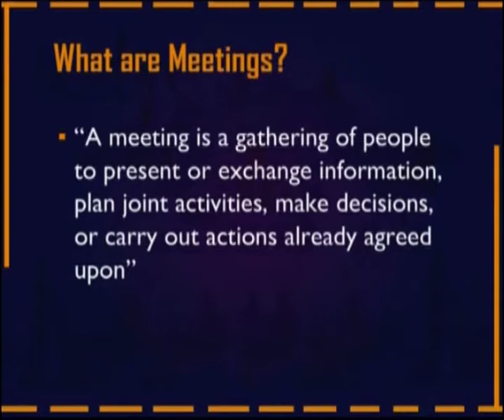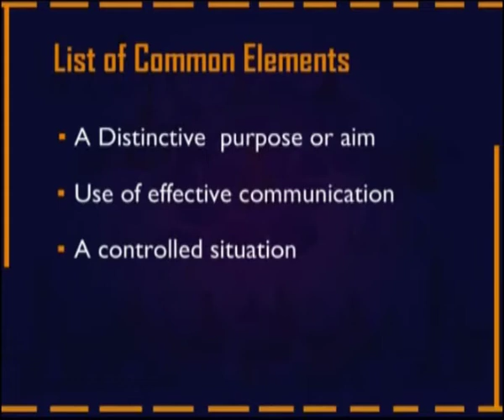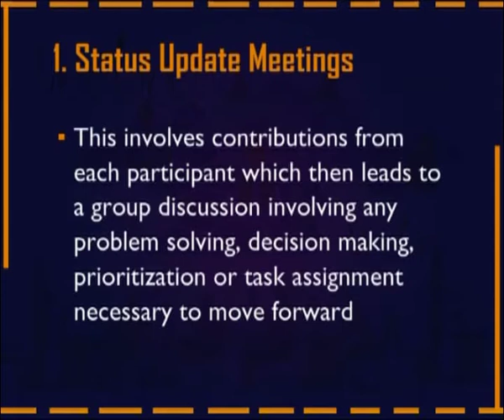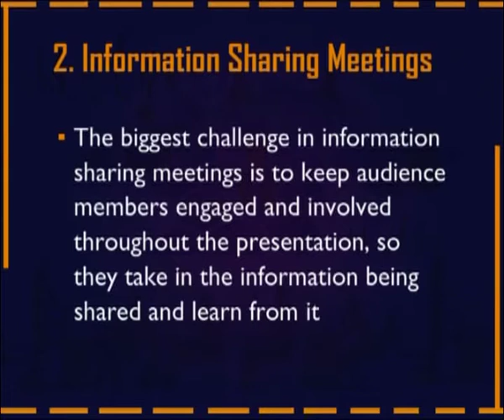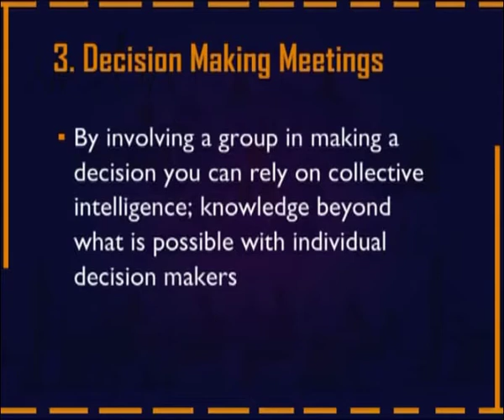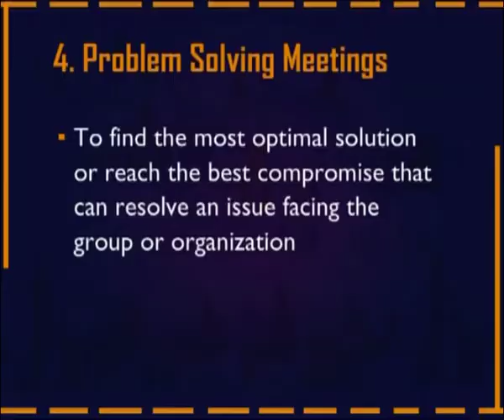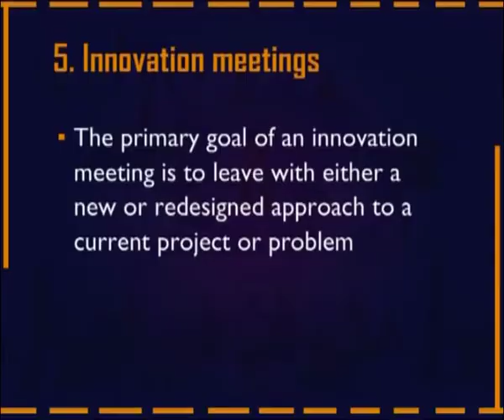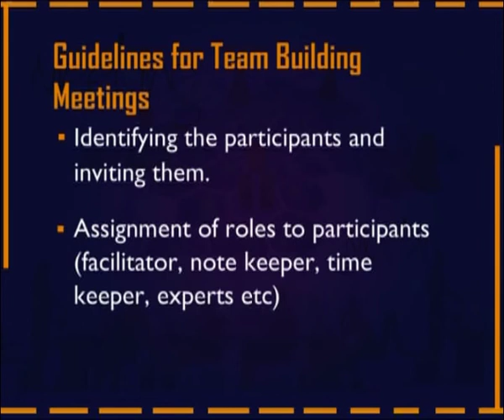Meetings - Meaning and Purpose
Subject : Office Management and Secretarial Practice
Course : Secretarial Practice